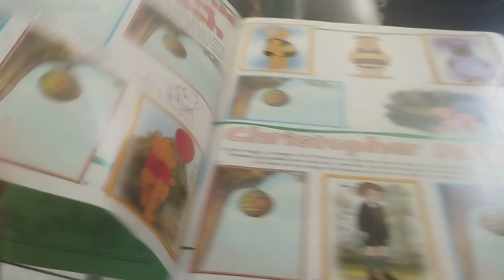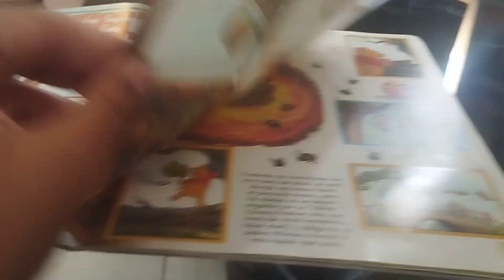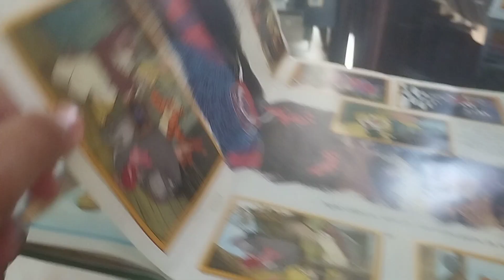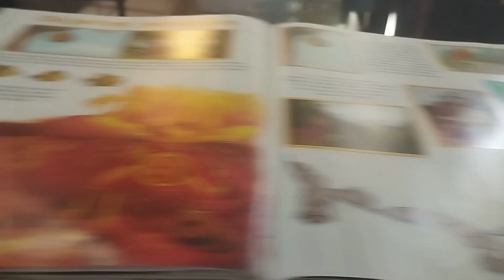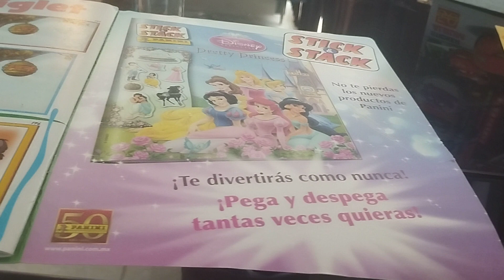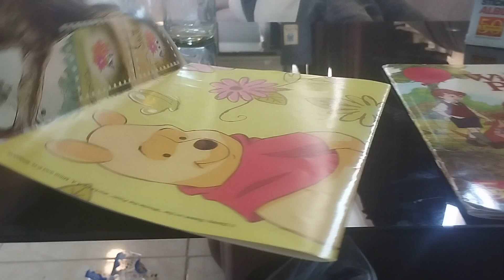El Álbum de Estampas de Panini de Winnie The Pooh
Hola Amigos Les traigo un vídeo Buernado es El Álbum de Estampas Panini de Winnie The Pooh Por Llegó En Viernes En La Noche Se retrasa el Vídeo de El álbum de Estampas de Panini de Zootopia Subiré Próximamente ❤️❤️❤️❤️